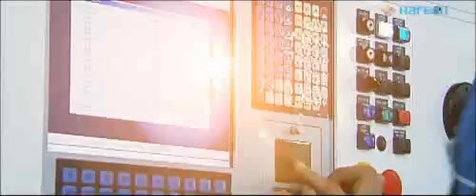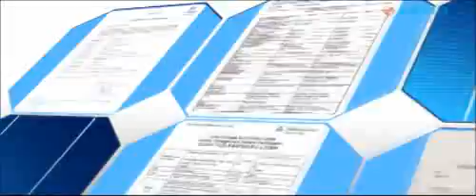hareon solar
Hareon Solar Technology Co., Ltd. is one of the largest silicon solar cell production company in China, foundated in 2004. Hareon Solar has is specialized in producing mono silicon stick/multi cast ingots, and wafer cutting for the photovoltaic industry. We have three wholly-owned subsidiaries are specialized in producing solar cells and solar panels.